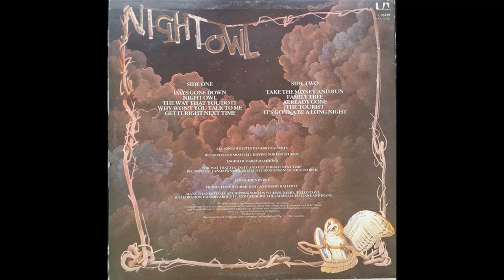Gerry Rafferty - Night Owl (1979) Part 1 (Full Album)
1. Gerry Rafferty - Days Gone Down (0:00)
2. Gerry Rafferty - Night Owl (6:32)
3. Gerry Rafferty - The Way That You Do It (12:45)
4. Gerry Rafferty - Why Won't You Talk To Me (17:54)

Night Owl is the third studio album by Scottish musician Gerry Rafferty. It was released a year after Rafferty's Platinum-selling album City to City. While not quite performing as well as its predecessor, Night Owl still managed enough sales to achieve platinum status in Canada, gold in the United Kingdom, and gold status in the U.S. The title song reached No. 5 on the UK charts. The album made the UK Top 10.

The album was recorded at Chipping Norton Recording Studios, Chipping Norton, England.

"Take the Money and Run" appears on the 1980 release Free Fall as "Take the Money."

Personnel:
Gerry Rafferty – vocals, acoustic piano (2, 9) Polymoog (2), acoustic guitar (3–8, 10), string arrangements
Graham Preskett – acoustic piano (1, 4, 10), electric piano (2), string synthesizer (2), keyboards (6, 7), fiddles (6, 7), mandolin (10), string arrangements, string scoring and conductor
Pete Wingfield – organ (1, 2, 3)
Tommy Eyre – acoustic piano (3), electric piano (5), synthesizers (5)
John Kirkpatrick – accordion (4, 6, 7)
Hugh Burns – electric guitar (1, 4), rhythm guitar (1, 9), guitar solo (1, 9), guitars (2, 5)
Richard Thompson –mandolin (4), electric guitars (7, 8)
Mo Foster – bass (1, 2, 4, 6–10)
Gary Taylor – bass (3, 5)
Liam Genockey – drums
Frank Ricotti – percussion (1, 2, 5, 6, 8, 9)
Raphael Ravenscroft – Lyricon (2), saxophone (5, 6, 9, 10)
Richard Harvey – penny whistle (6), pipe organ (7), recorders (7), synthesizers (8, 9)
Gavyn Wright – string leader
Betsy Cook – backing vocals (1, 3)
Barbara Dickson – backing vocals (1, 3, 7)
Linda Thompson – backing vocals (1, 3)

Production:
Gerry Rafferty – producer
Hugh Murphy – producer
Barry Hammond – engineer (1, 2, 4, 6–10)
Nick Patrick – engineer (3, 5)
John Patrick Byrne – front cover painting
Robert Ellis – photography